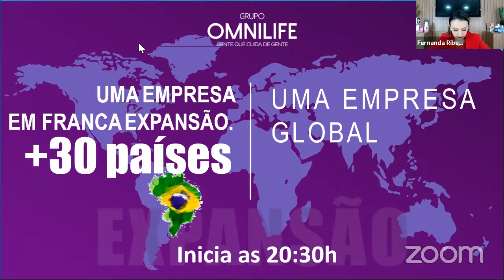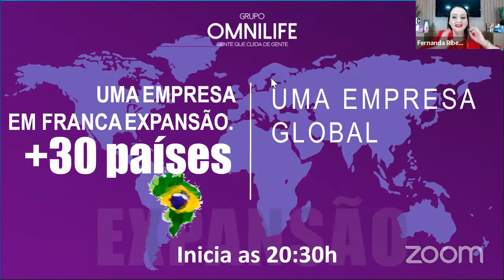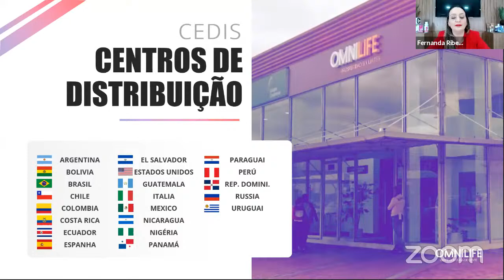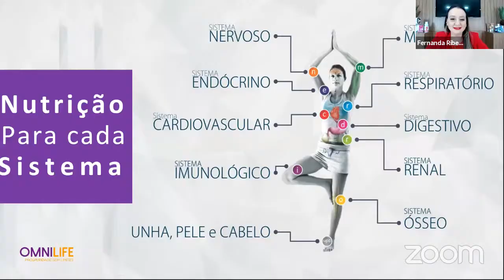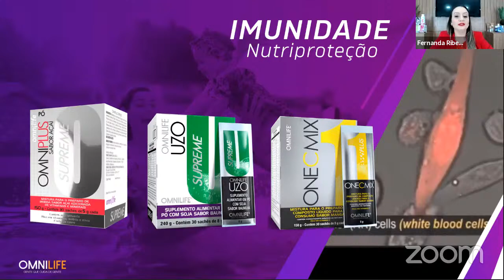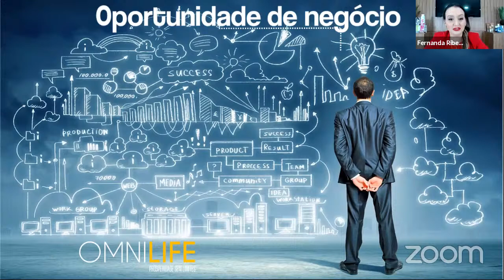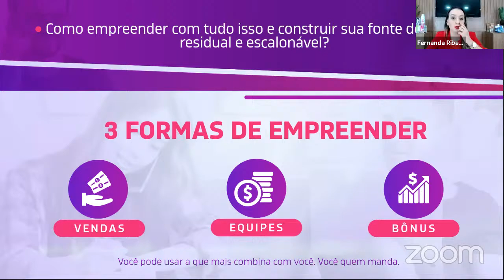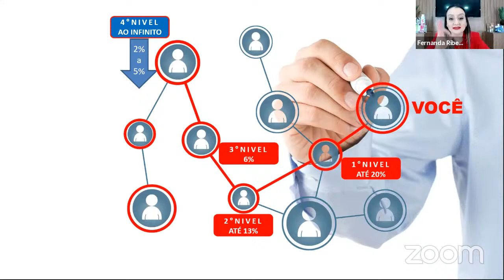Apresentação Omnilife Seytú